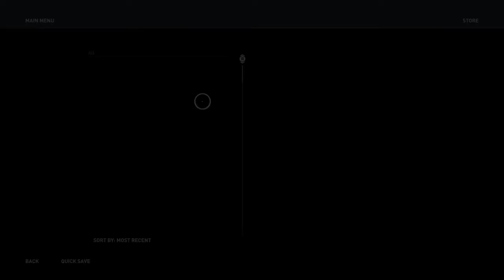Assassin's Creed® Odyssey_20210130194217